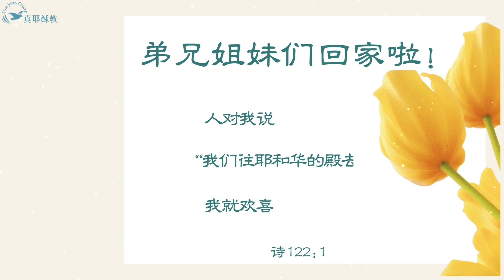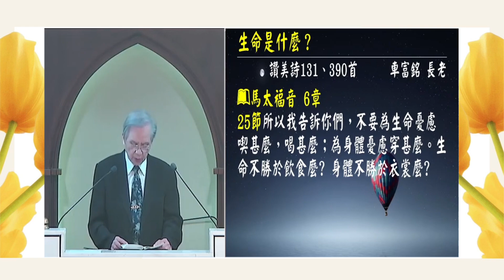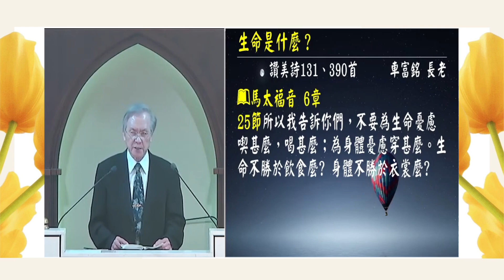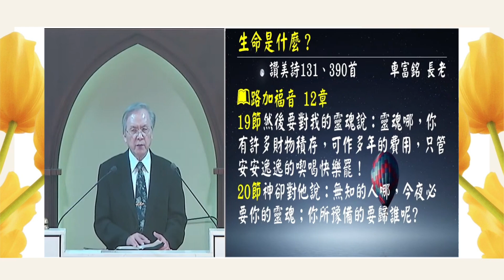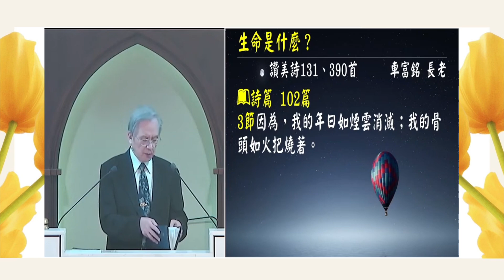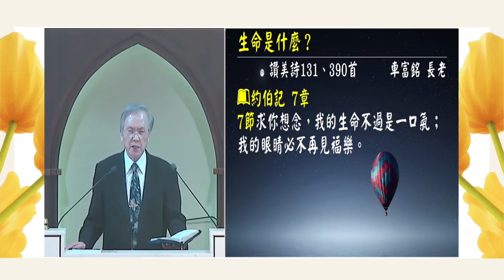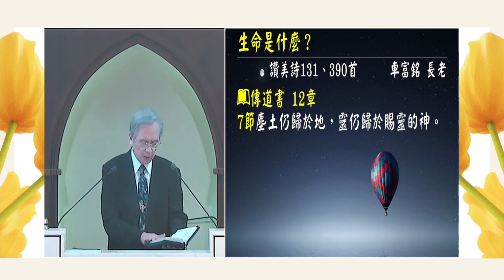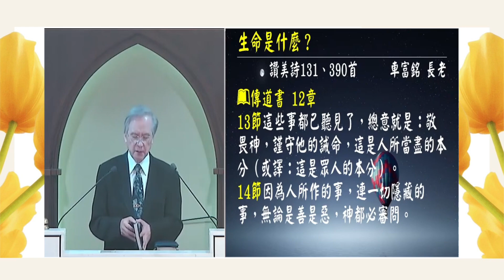生命是什麼？(中)車富銘長老